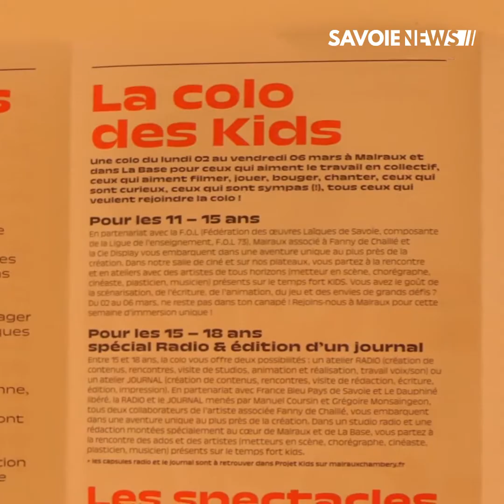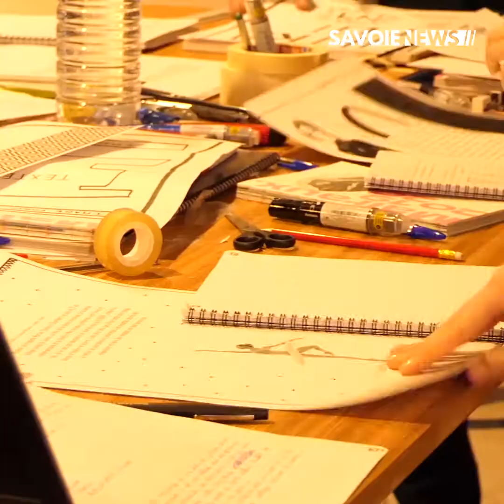Chambéry : La Colo des Kids à l'espace Malraux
ACTIVITÉS - La Colo à Malraux ☀️

Ce lundi 2 mars a débuté la Colo des Kids à Malraux.
Plus de 60 jeunes sont rassemblés pour différentes activités avec des artistes de tous horizons (metteurs en scène, chorégraphe, cinéaste, plasticien, musicien).
Pour les 15/20 ans, la colo propose un atelier radio ou un atelier journal (création de contenus, rencontres, visite de rédaction ou studio radio)

Retrouvez tout le programme dans votre reportage 📹